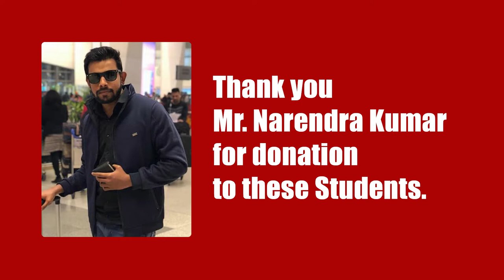Projecteducate- Donating Water Dispenser for Special Children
A school for special children
offers Education, Parents Counseling, vocational training
they approached us for a water dispenser to be installed in the school.

Thank you Navbis Ahluwalia.
for taking the initiative and fulfill the demands.

Thank you Mr. Narendra Kumar for your Donation to these Students.

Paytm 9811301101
Or
Bank: SBI Account Name: AWDORG Foundation
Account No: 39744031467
IFSC Code:SBIN0004449
Branch Sushant Lok – 1, Gurgaon.